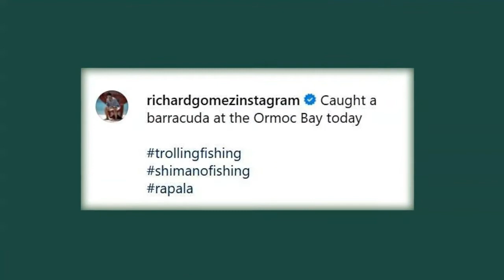Whoa! Richard Gomez catches a barracuda